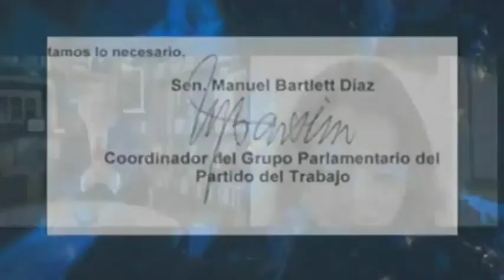Análisis grafológico de Arturo Herrera y Manuel Bartlett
Maryfer Centeno analizó las firmas del secretario de Hacienda, Arturo Herrera y del titular de la CFE, Manuel Bartlett